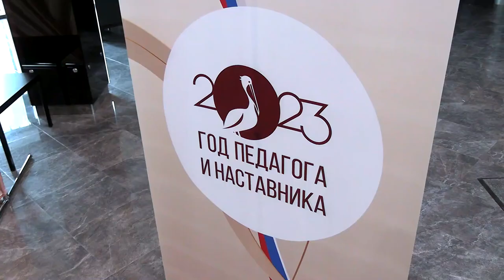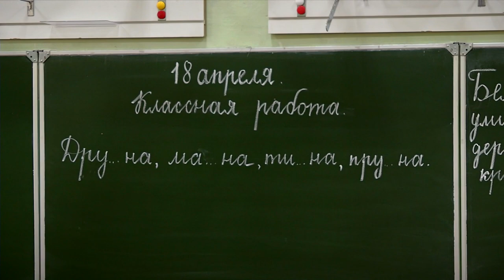В Твери в ККЗ «Панорама» отметили День учителя